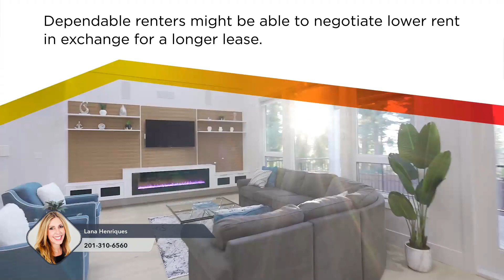Check out the latest Real Estate News with Lana Henriques!